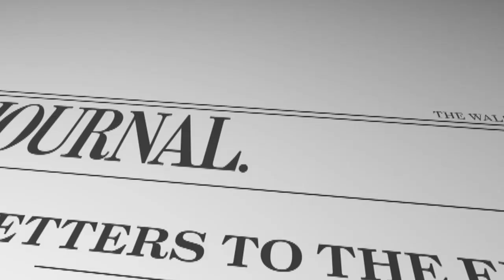George Zimmerman Trial | Were the Zimmerman Verdict and Trial Fair? | WSJ Opinion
WSJ editorial page editor Paul Gigot on the Zimmerman trial verdict and the possibility of federal civil-rights charges. Photo: Associated Press